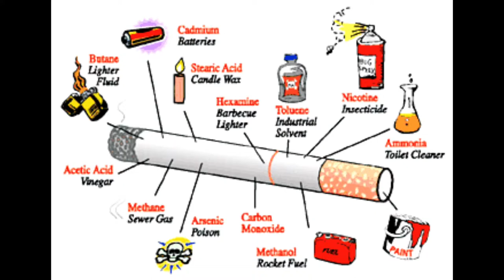Smoking vs. Vaping (Cinematography PSA)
PSA By Steven Roberts [Smoking vs. Vaping: Make the Switch]